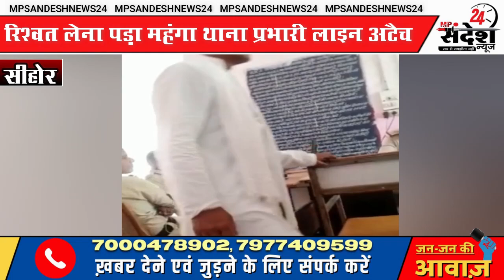MP सरेआम रिस्वत लेते वायरल हुए थाना प्रभारी एसपी ने किया लाइन अटैच